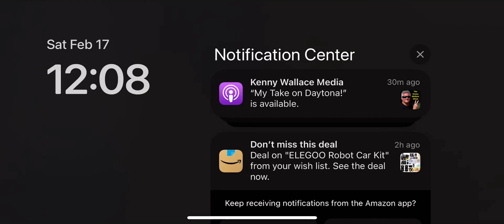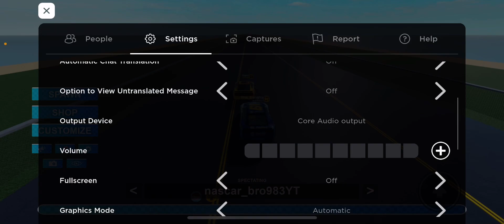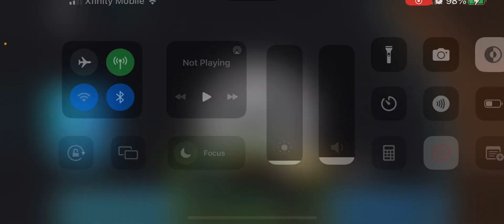Backstretch Battles Cup Series S2 R9 Skyscraper 400 At City